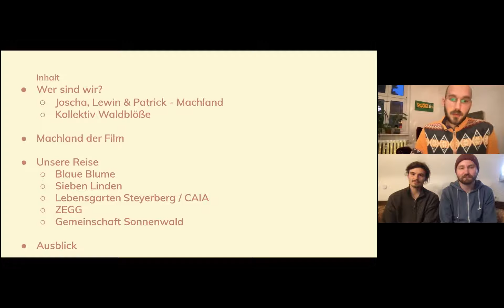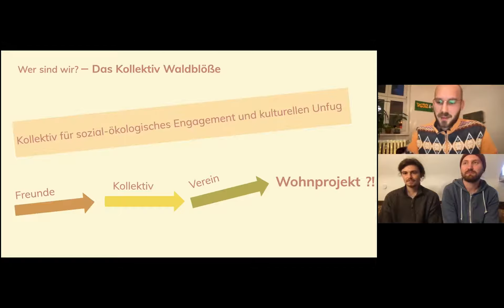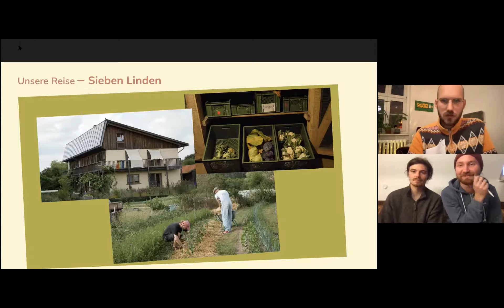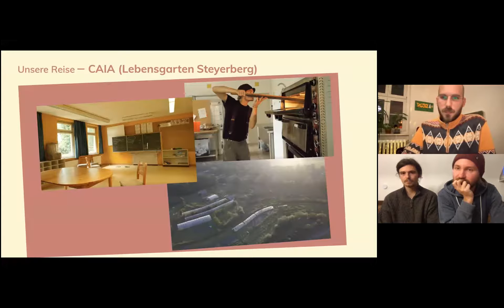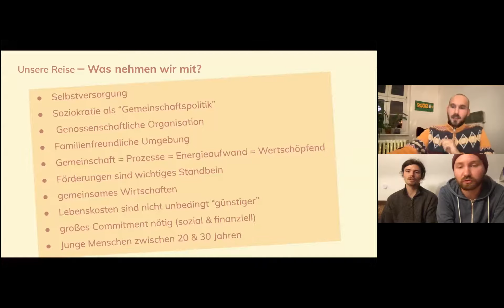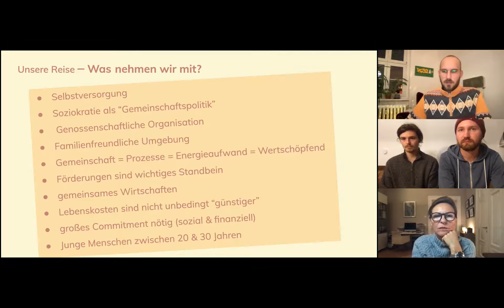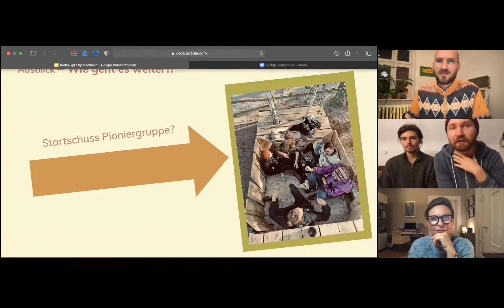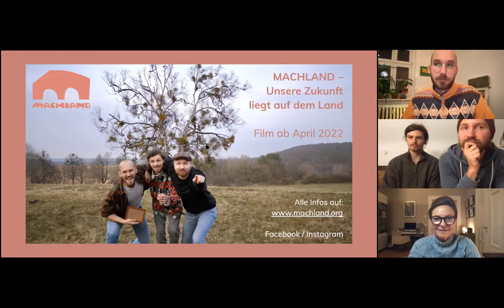Redselig #7: Machland mit Lewin Grabo, Joscha Heimbold, Patrick Veit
Im Online-Seminar erfährst Du von Lewin Grabo, Joscha Heimbold und Patrick Veit, was »Machland« ist. Du hast die Gelegenheit live und aktiv daran teilzunehmen. Stelle nach der Vorstellungsrunde Deine Fragen, die im Laufe der Veranstaltung direkt beantwortet werden.

Was ist »Machland«?
»Gemeinsam haben wir das Projekt Machland ins Leben gerufen. Wir sind drei junge Menschen mit einem gemeinsamen Ziel: Die Herausforderungen unserer Zeit anzupacken und dabei anderen Menschen eine Inspiration sein. Wir wollen ein Wohnprojekt gründen! Aber bis dahin ist es noch ein weiter Weg. Diesen Sommer werden wir deutschlandweit verschiedene Wohnprojekte besuchen und mit Hilfe der gesammelten Erfahrungen unsere Utopie vom gemeinschaftlichen Wohnen kreieren!«

Was ist Redselig?
Redselig ist eine interaktiven Seminarreihe von bring-together. Gemeinschaftlich Wohnen - ja! Aber wie genau? Wir stellen Euch Expert*innen und Pionier*innen von innovativen Wohnprojekten vor, die ihre Visionen vom gemeinschaftlichen Wohnen verwirklicht haben. Du lernst neue Lebenskonzepte kennen, erhältst Entscheidungshilfen und Handlungsempfehlungen, wie Du Deine ganz eigene Vision entwickelst und Dein Projekt am besten realisierst.

In dem 90minütigen Online-Seminar via Zoom wird zunächst ein Lebenskonzept vorgestellt (30min), danach bleiben 60 Minuten Zeit für Deine Fragen. Anmeldung auf redselig.bring-together.de für weitere Seminare.
Die Teilnahme ist kostenlos und auf 50 Plätze begrenzt!